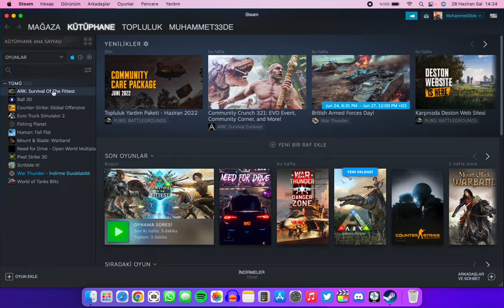Playing ARK: Survival on an M1 Macbook Air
In this video, I played ARK: Survival of the Fittest on an macbook air m1. You can write the games you want me to play on macbook air m1 in the comments section.

ARK: Survival of the Fittest is an action-adventure survival video game developed in collaboration with Studio Wildcard, Instict Games, Efecto Studios and Virtual Basement.

The features of the macbook I used in the video;
- MacBook Air 13 inches
- Apple M1 chip with 8 core CPU, 7 core GPU and 16 core Neural Engine
- Year: 2020
- RAM: 16 GB
- Storage: 256 GB SSD